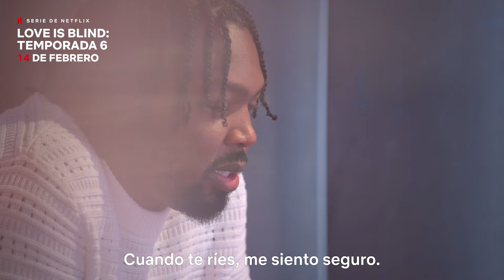Los estrenos de FEBRERO 2024 | Netflix España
Desde '¡Sálvese quien pueda!' y 'Machos alfa' hasta 'Avatar: La leyenda de Aang'. Este año febrero se ha tenido que alargar un poquito más para meter todo lo que llega. Estos son los estrenos de febrero:

01 de febrero - ¡Sálvese quien pueda!
02 de febrero - Orión y la oscuridad
08 de febrero - Siempre el mismo día
09 de febrero - Machos alfa (T2)
13 de febrero - Sunderland ’Til I Die (T3)
14 de febrero - Love Is Blind (T6)
14 de febrero - Los juegos del amor
15 de febrero - Pícaro: El Pequeño Nicolás
22 de febrero - Avatar: La leyenda de Aang
23 de febrero - A través de mi ventana: A través de tu mirada
23 de febrero - Fórmula 1: La emoción de un Grand Prix (T6)
28 de febrero - Código 8 (Parte 2)